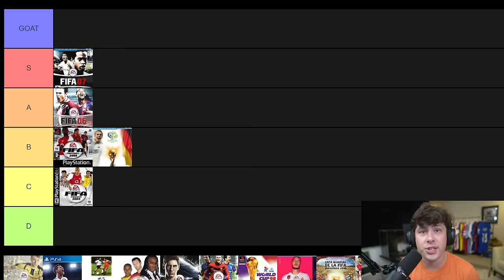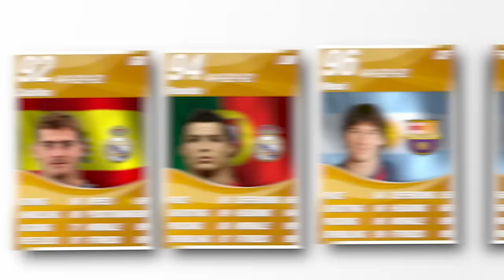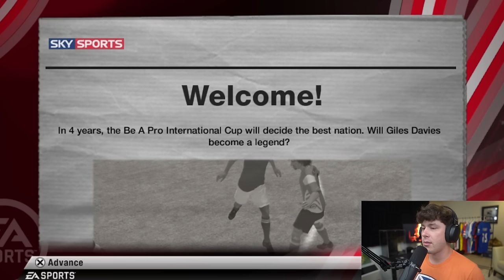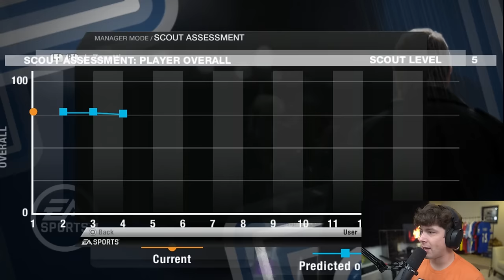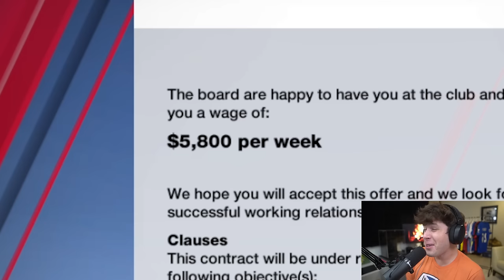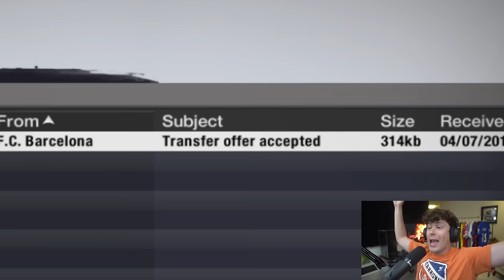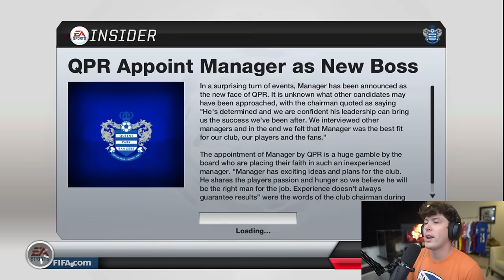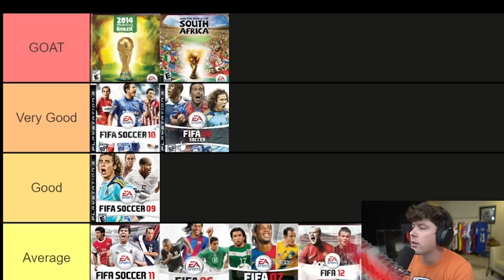Playing Career Mode on EVERY FIFA - (PS3)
Follow my Ultimate EAFC Countdown Playlist on Spotify

With FIFA coming to an end I’m on a mission to playing EVERY Career Mode, ever made! Today's episode, every FIFA on the PS3